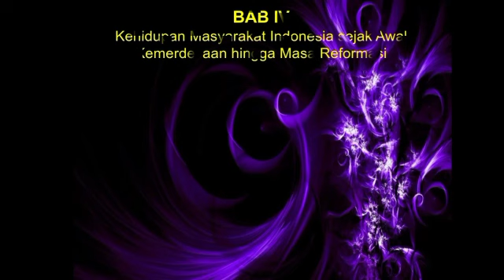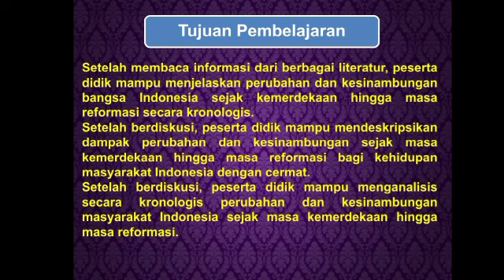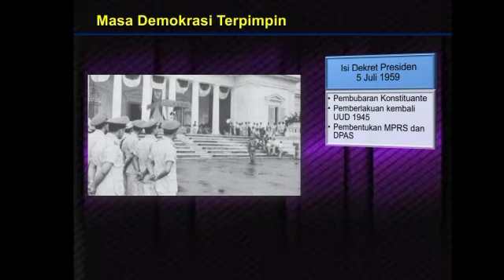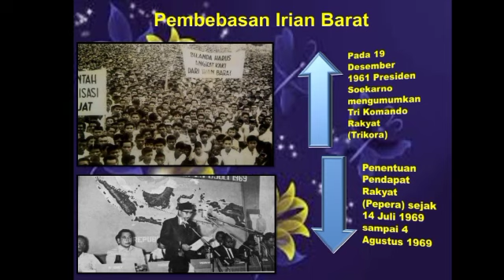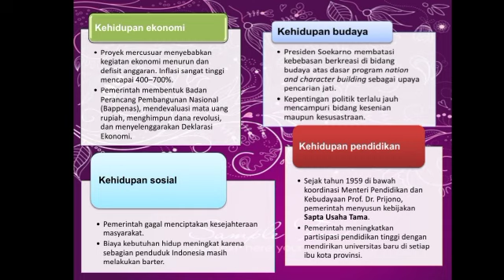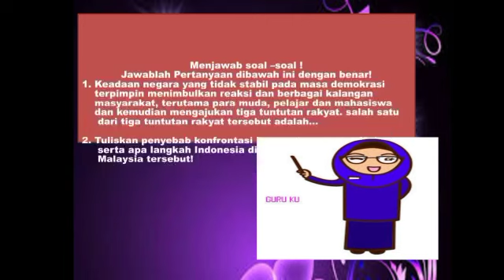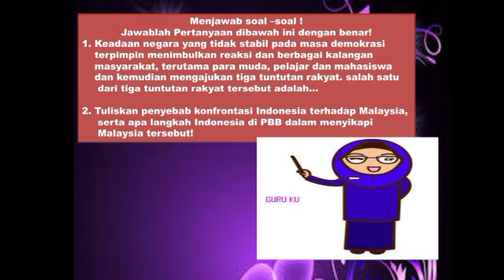BAB 4 MASA DEMOKRASI TERPIMPIN ( 1959- 1965) - IPS KELAS IX SEMESTER 2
MATA PELAJARAN ILMU PENGETAHUAN SOSIAL KELAS IX SEMESTER 2 BAB IV Kehidupan Masyarakat Indonesia sejak Awal Kemerdekaan hingga Masa Reformasi
 MATERI Masa Demokrasi Terpimpin